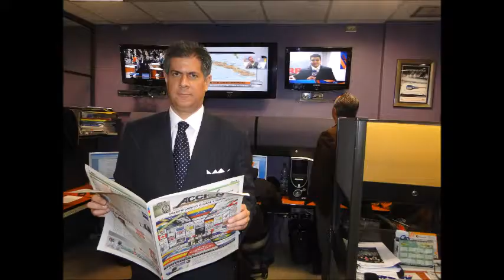GERENCIA 360 SABADO 21 01 17_P3_GERENCIA PARA TODOS